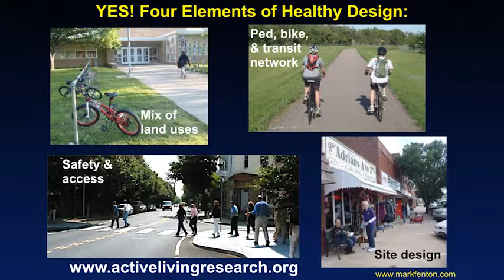Mark Fenton: Elements of Healthy Community Design (short length)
Mark Fenton explains his four elements of designing communities for health.